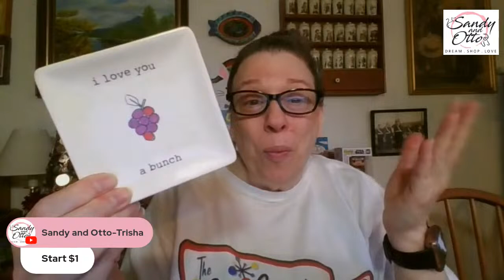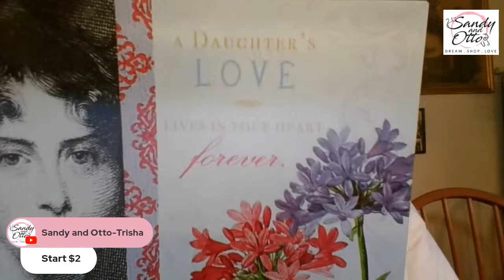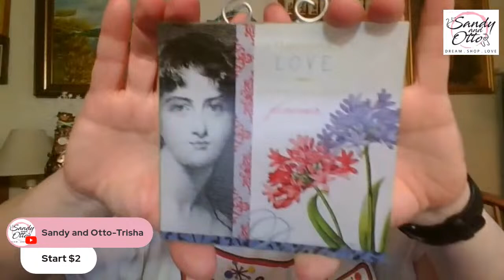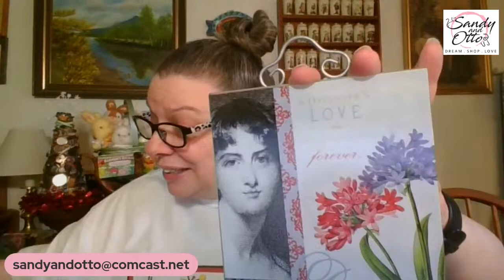Could This Live Vintage Sale Change Your Live? Tune in to Find Out | Mar 29 @11:30am et (8:30am pt)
Welcome to our exciting vintage adventure! In this video, we invite you to join our live sale and chat event, where we showcase a delightful collection of unique finds and engage in lively conversations with fellow vintage enthusiasts like you.

Join me for my Vintage & Collectibles Sale at 11:30am et. You are welcome to come and join in on the chat. All prices DO NOT include shipping. I ship from Washington State 98204.

Rules:
1. All items are sold Offer-Up style. Start price will be typed into the chat and shown on screen. If interested in purchasing item, place an offer in the chat. Highest offer will be shown on screen. Offers will continue until only the highest offer is still active, all other offers are out by typing the word "out" in the chat.

2. Count down of item will be shown in the chat - Going 1, Going 2, SOLD (G1, G2, SOLD). If an offer comes into the chat while the item is being counted down, the count down stops and offers open up again and will continue until the highest offer is only one still active. Then count down will start again.

3. No sniping, no just in case offers.

At the end of the sale:

I need your YouTube name, your actual name, mailing address, and your PayPal e-mail so I can send you an invoice.